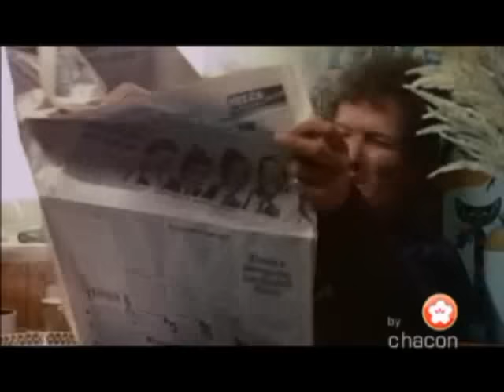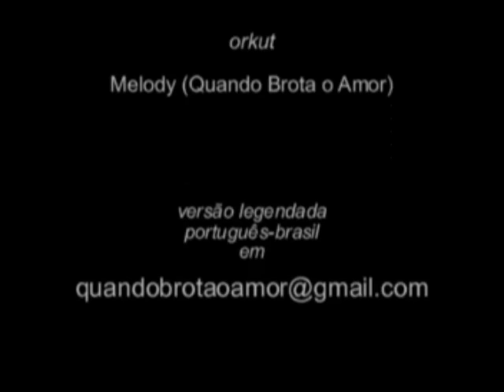Melody - Trailer (Quando Brota o Amor)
Melody (1971) Trailer, with Tracy Hyde, Mark Lester e Jack Wild; songs by Bee Gees and Crosby, Stills, Nash and Young.